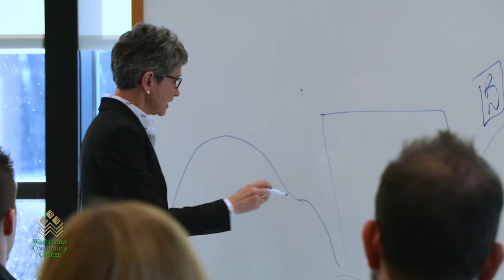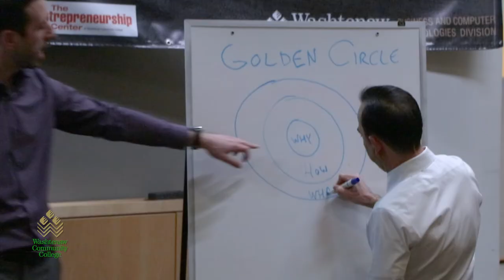WCC Entrepreneurship Center